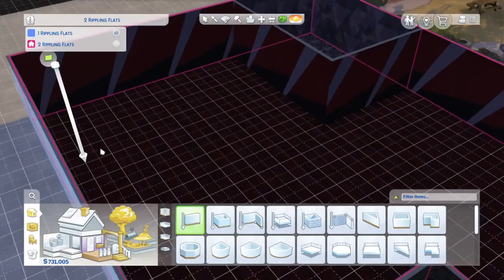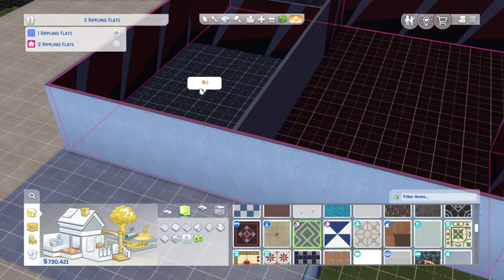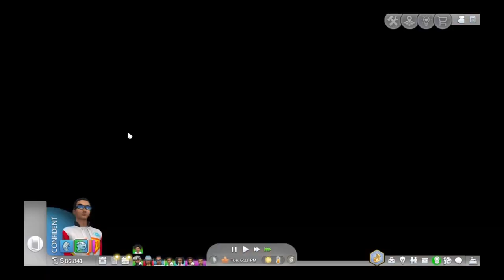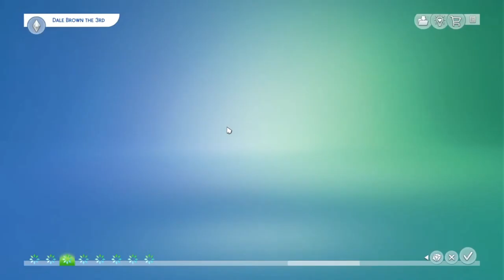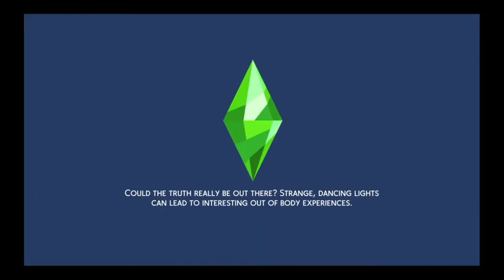Sims 4 Dales Glow Up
Charles House & Property Build 0:00:00
His Cousin Charlie Jr Moves In 0:06:27
Dales House 0:29:55